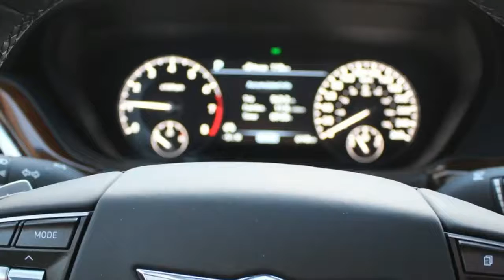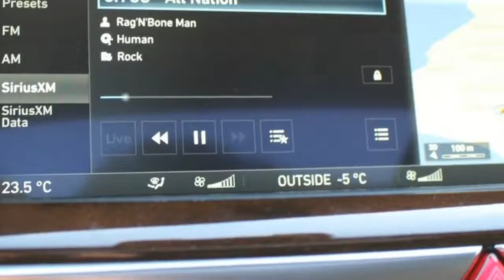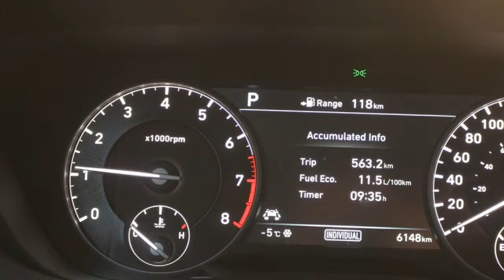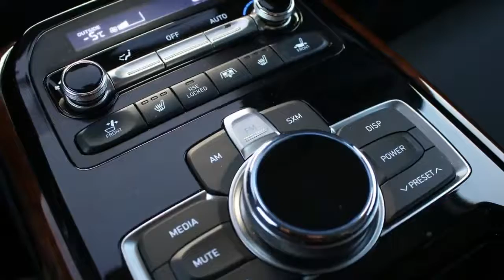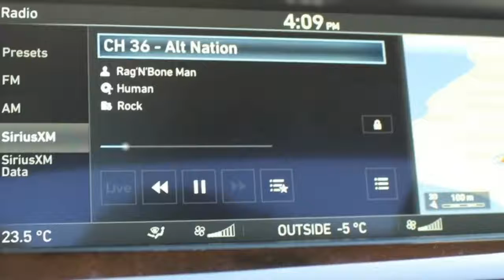2017 Genesis G90 - The Silent Type|New Car Gallery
2017 Genesis G90 - The Silent Type|New Car Gallery

2017 Genesis G90 - The Silent Type|New Car Gallery

NewCarGallery MyChannel